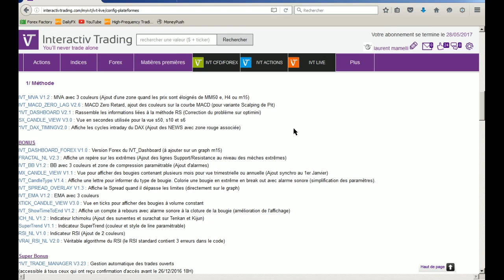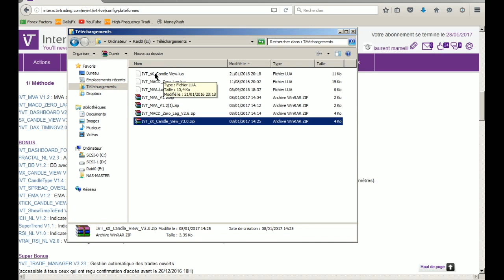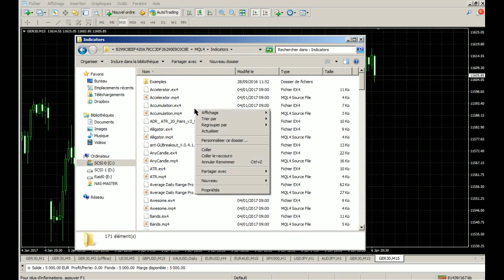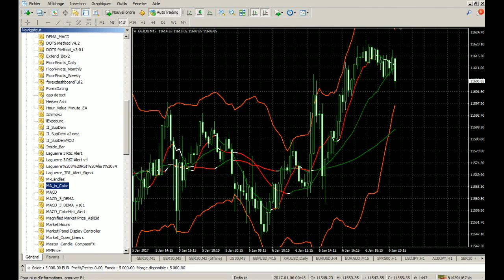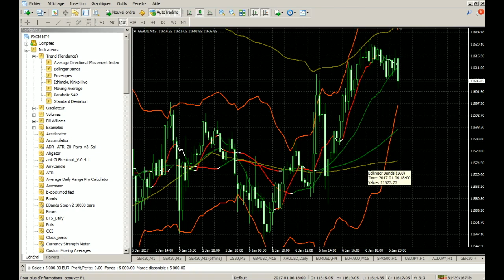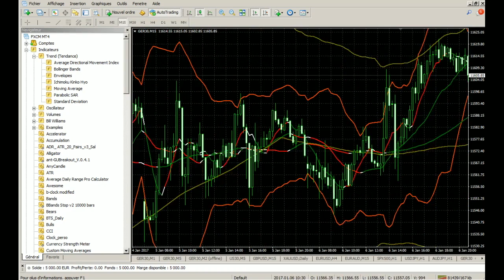BB_et_MM